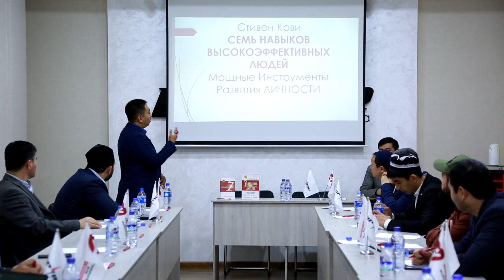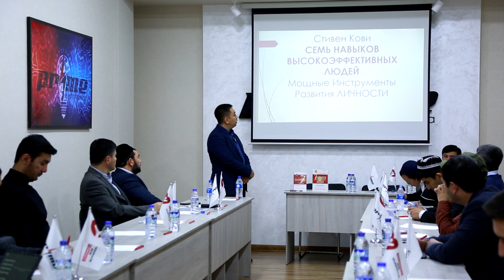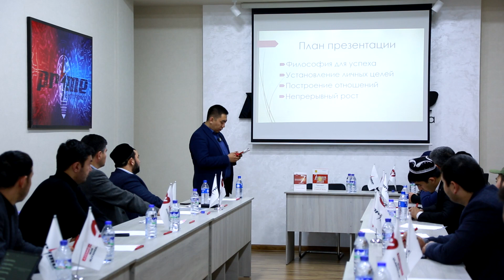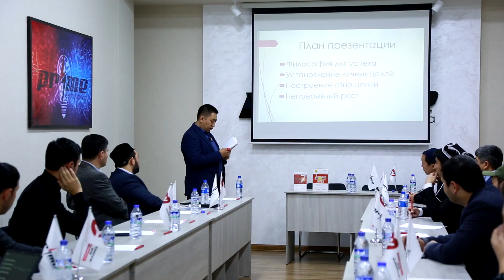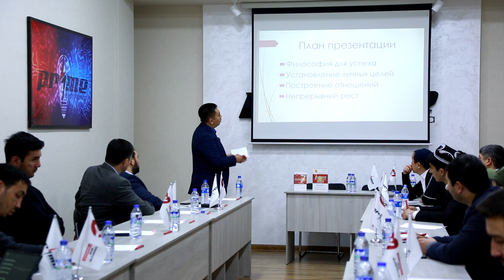Muvaffaqiyatli insonlarning 7 ta ko'nikmasi